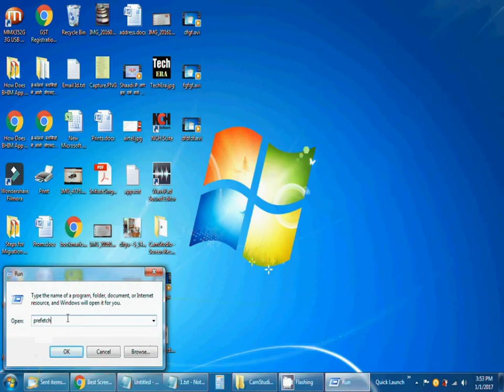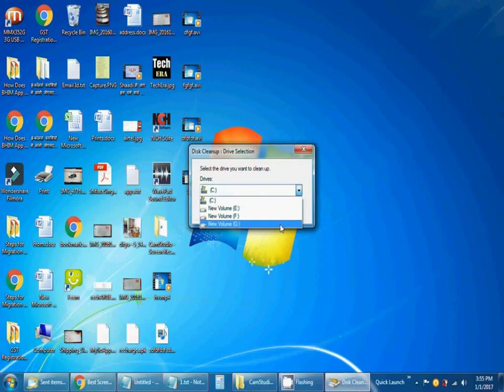How Can Make Your Pc/ Laptop Run Faster [3 simple steps]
How to make your pc faster,How to make your pc run faster,How to run your pc faster,Optimize operating system,Make your pc run fast,Delete temporary files,Delete Prefetch files,Uninstall unwanted programs,Technology help,Windows operating system help